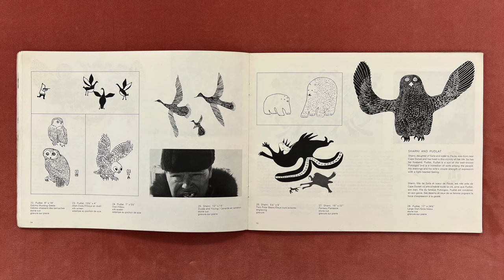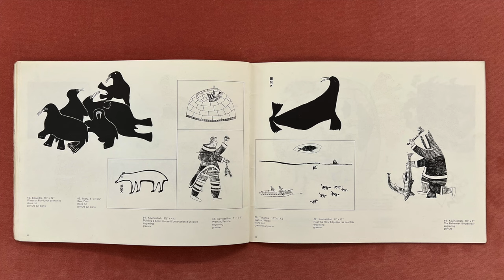Kinngait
Cape Dorset. Eskimo Graphic Art 1964-65, published by West Baffin Eskimo Co-Operative, Cape Dorset, Northwest Territories, 1964